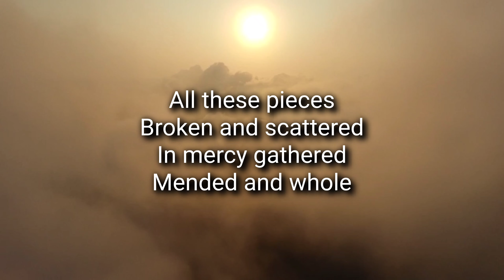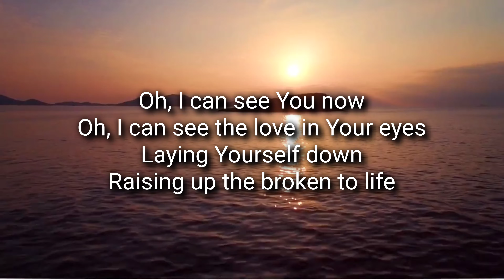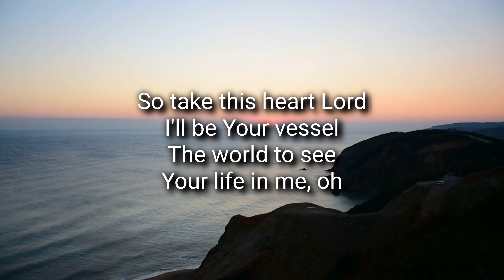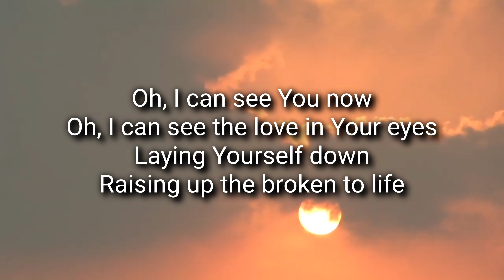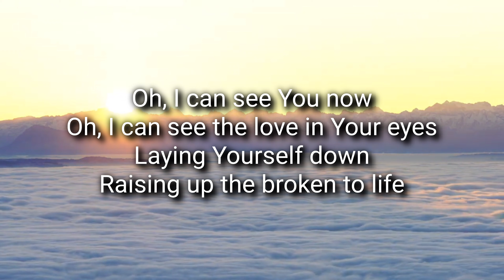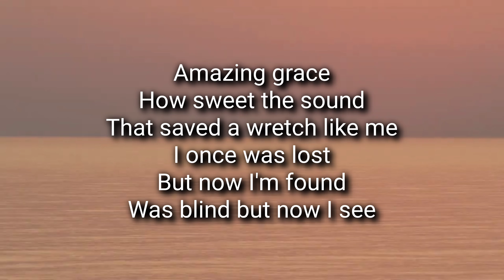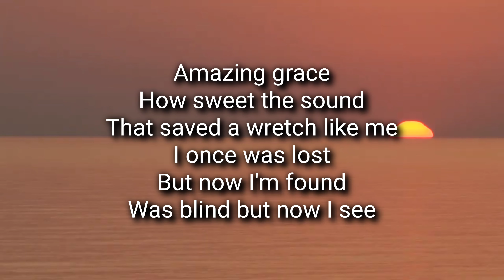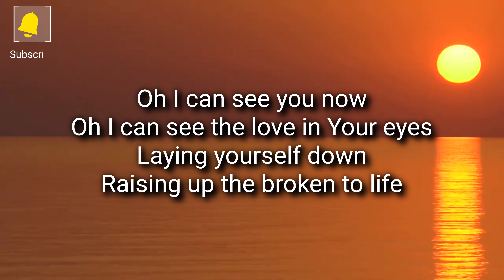Broken Vessels karaoke | munus one no drums | Larah Claire Sabroso | Hill Song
Lyrics➡️

All these pieces
Broken and scattered
In mercy gathered
Mended and whole

Empty-handed
But not forsaken

Amazing grace
How sweet the sound
That saved a wretch like me, ooh
I once was lost
But now I am found

Oh, I can see You now
Oh, I can see the love in Your eyes
Laying Yourself down
Raising up the broken to life

You take our failure
You take our weakness
You set Your treasure
In jars of clay

So take this heart Lord
I'll be Your vessel
The world to see
Your life in me, oh

Songwriters: Jonas Myrin / Joel Timothy Houston